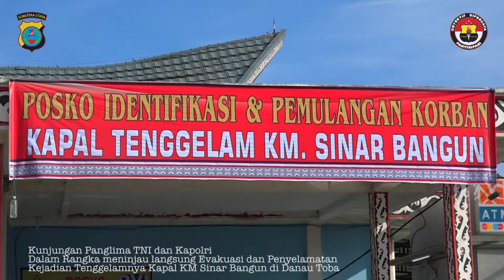KUNJUNGAN PANGLIMA TNI DAN KAPOLRI KE PELABUHAN TIGA RAS